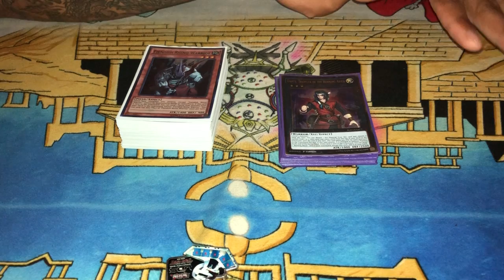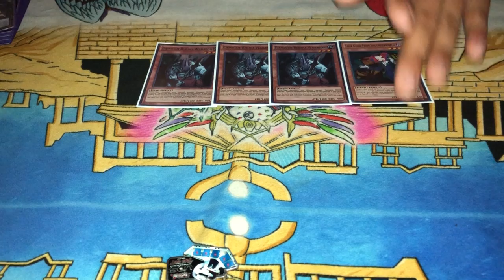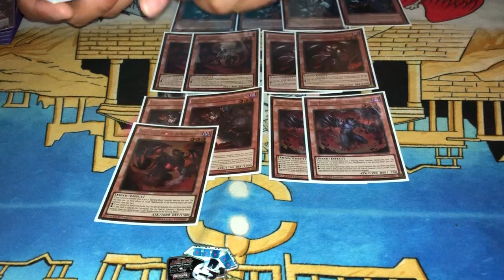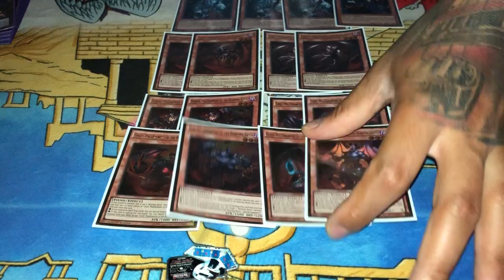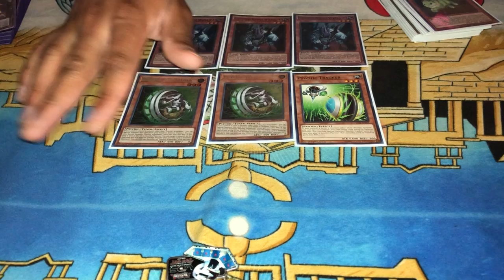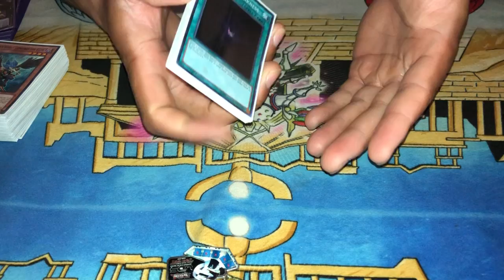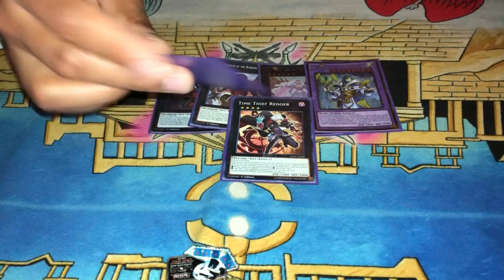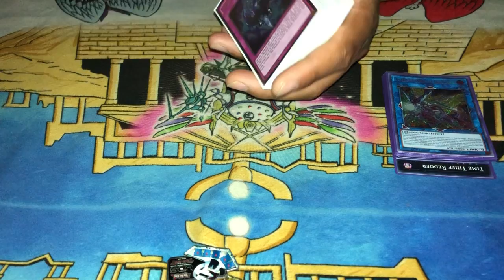*Yu-Gi-Oh!!* BROKEN BURNING ABYSS PK ORCUST ITS NOT FAIR 😱😱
IF YOUR NEW TO THE CHANNEL WELCOME!!! ALSO IF YOU ENJOY WHAT I DO AND LOVE TO DO AND WOULD LIKE TO SUPPORT MY TINY CHANNEL AND DREAM VIA Patreon.com/3stackz OR PAYPAL MY EMAIL THAT WOULD BE A BLESSING BUT YOU BEING HERE IS STILL A BLESSING HAVE A BEAUTIFUL DAY ENJOY LIFE MAKE GOOD CHOICES DON'T DO DRUGS AND DON'T HURT YOUR BRAIN CELLS